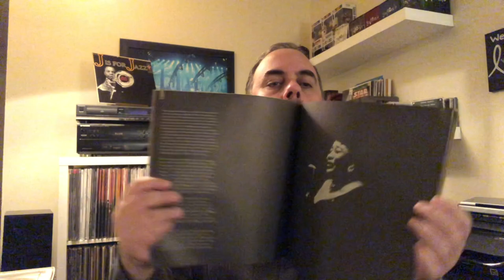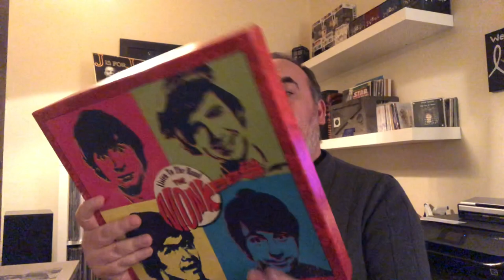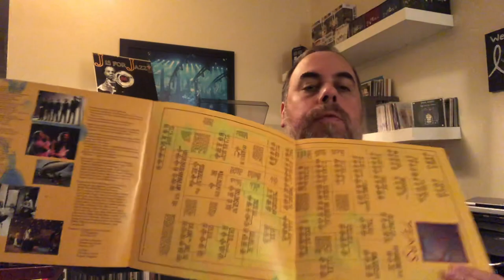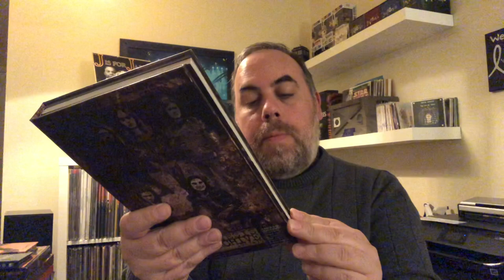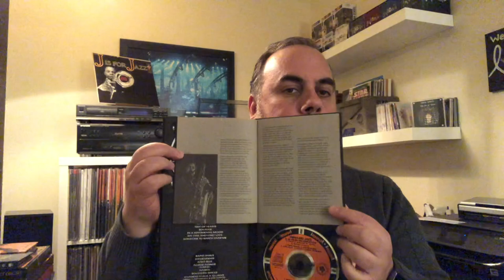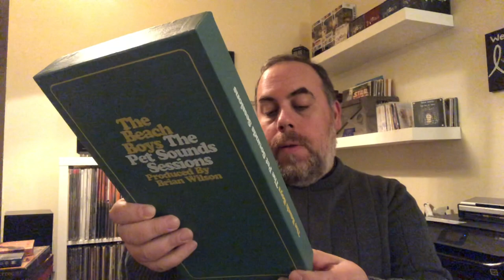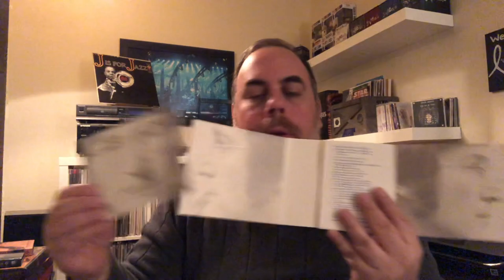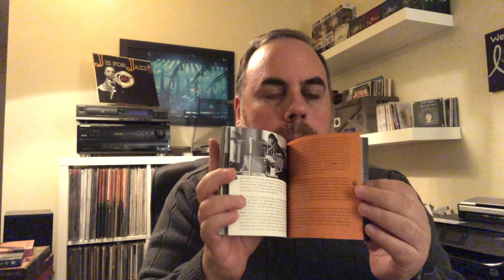CD Box Sets: 22 Box Sets - Most of my collection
I've pulled out my CD box sets from the basement and showcase most of the collection in this video.